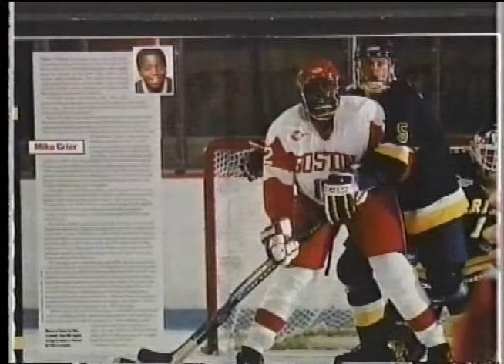BM 1995 Mike Grier profile